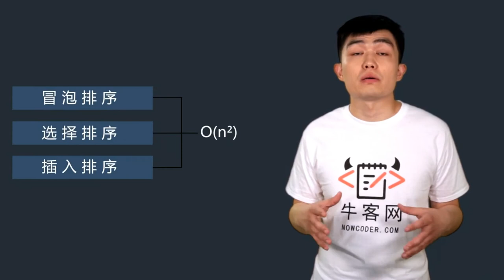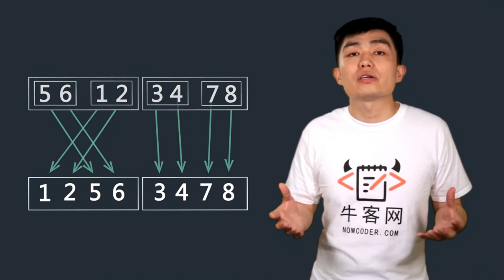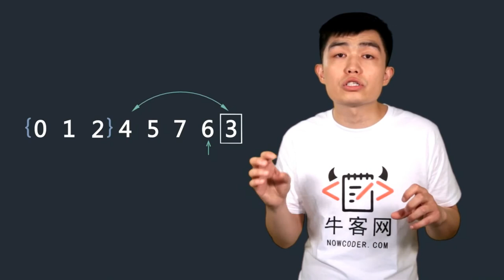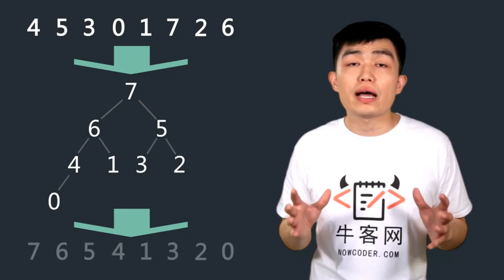直通BAT算法精讲-02 排序（1）